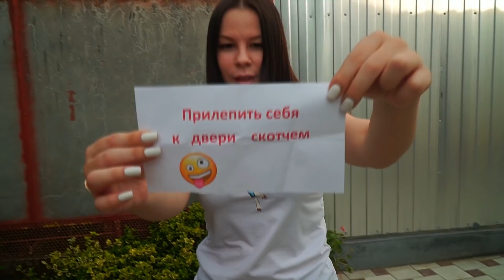ЭКСТРЕМАЛЬНЫЙ 100 СЛОЕВ ЦВЕТНОГО СКОТЧА ЧЕЛЛЕНДЖ!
Друзья мы сняли для ВАС супер экстремальный челлендж 100 СЛОЕВ РАЗНОЦВЕТНОГО СКОТЧА ! Нас жду невероятные ИСПЫТАНИЯ  интересные конкурсы и забавные падения, ,  ради победы в этом ЧЕЛЛЕНДЖе Ульяна Захар и МАМА готовы на ВСЁ!!!